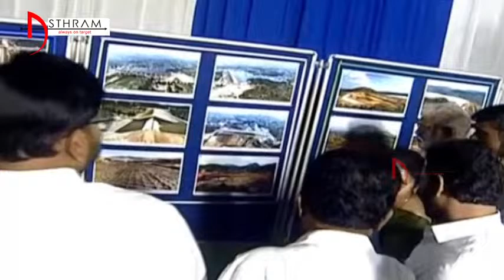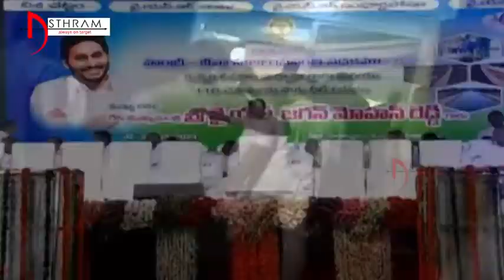CM jagan will be Performing Pooja, Releasing Water & Rajupeta kuppam || ASTHRAM TV || Politics